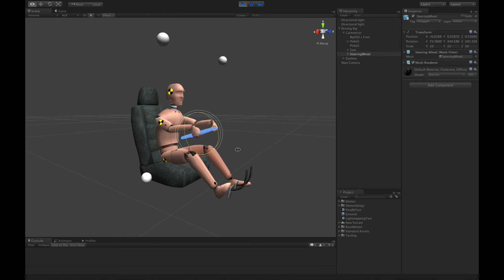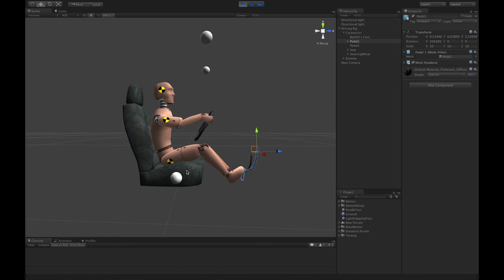FINAL IK - FBIK Driving Rig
This video demonstrates the capabilities of the FullBodyBipedIK component in Final IK - the complete inverse kinematics solution for Unity.